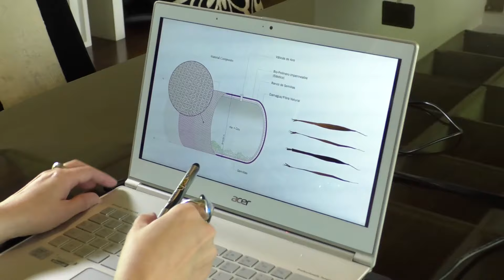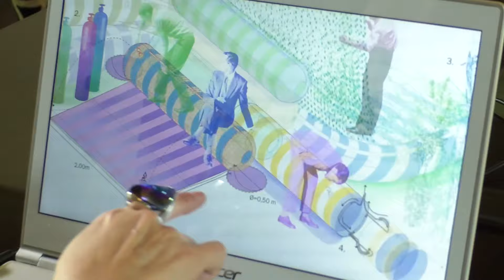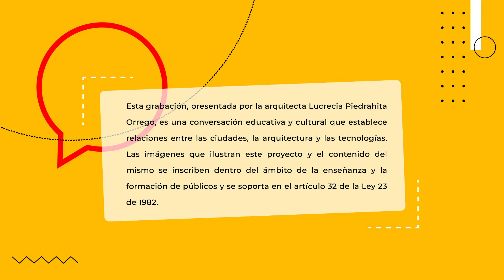Ciudad Maloca | Arquitectura liviana | Por Lucrecia Piedrahita - Creadores UPB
Conoce de la mano de Lucrecia Piedrahita, arquitecta, museóloga y curadora de arte, el proyecto Ciudad Maloca, creado por la Sociedad Colombiana de Arquitectos y UPB, una propuesta que busca volver a recobrar aspectos culturales de las comunidades primigenias a partir de tejidos orgánicos inteligentes que van a darle otra cara a la ecología de las ciudades, partiendo desde el interiorismo.